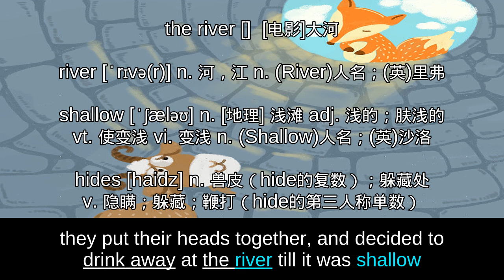245 THE DOGS AND THE HIDES — Aesops Fables 伊索寓言